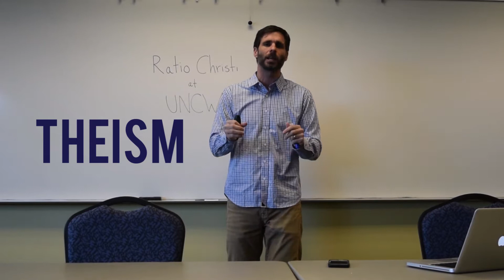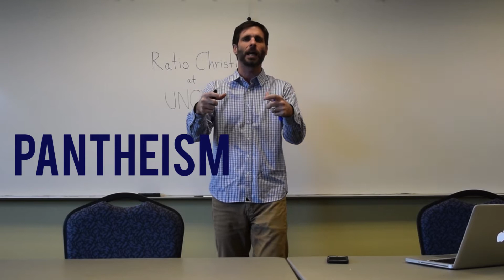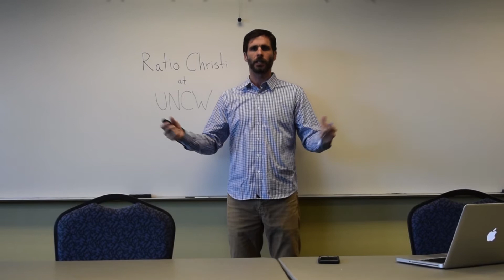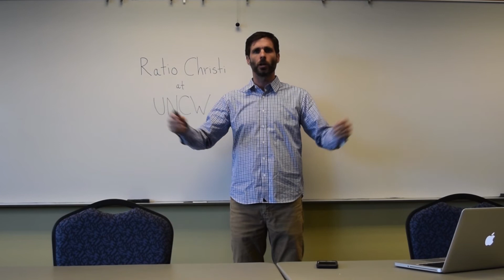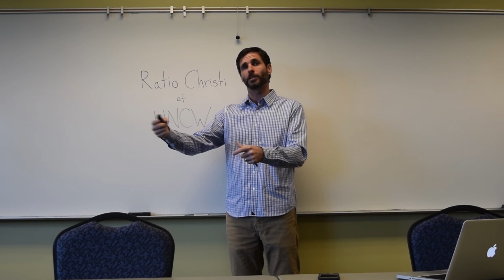The Kalam Cosmological Argument Explained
Learn one of the most effective but simple arguments for God's existence.

We are Ratio Christi at UNCW. We meet on Mondays at 7PM in the Wrightsville Beach room in the Fisher Student Center, second floor.